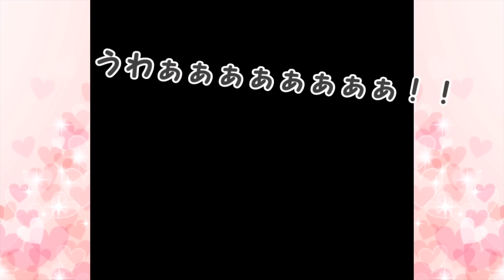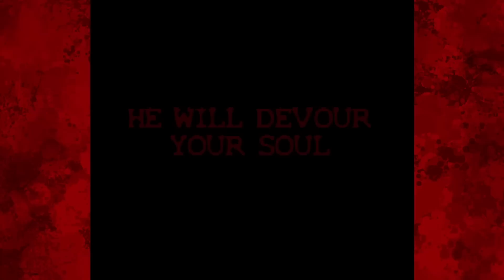【ゆっくり実況】キャンディを作るバカゲー！？最大までビックサイズにする！！頭に丸いのをはめまくる広告のゲームが面白すぎた！！【たくっち】【 Layer Man 】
今日はぐるぐるキャンディみたいな テープボール みたいなゲームです(*´ω｀*)
今回は世界一のゲーム実況者をはじめ、様々な実況者さんがプレイしているバカゲーをゆっくり実況プレイでたくっちもやってきます！

いつもの東方キャラ、霊夢と魔理沙との掛け合いもありますので是非見てくださると嬉しいです！
東方キャラは上海アリス幻樂団さまより使用させていただいているキャラクターです。